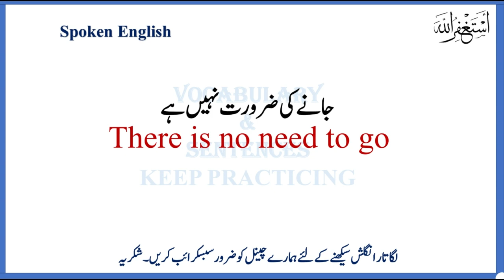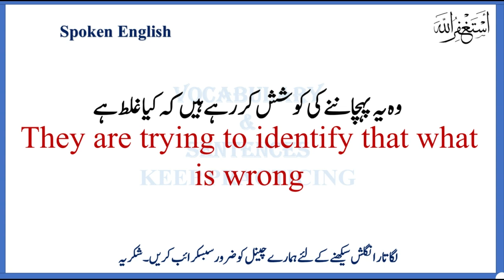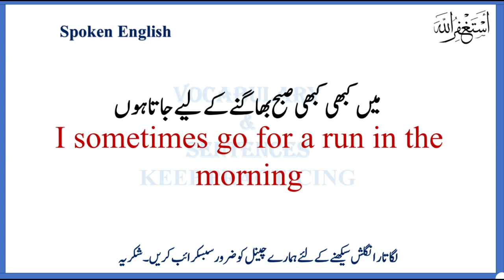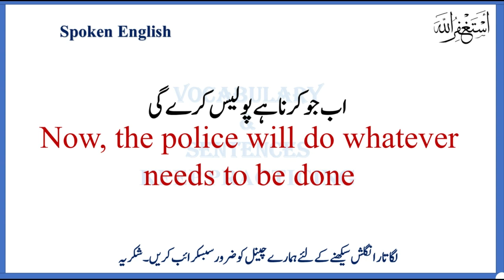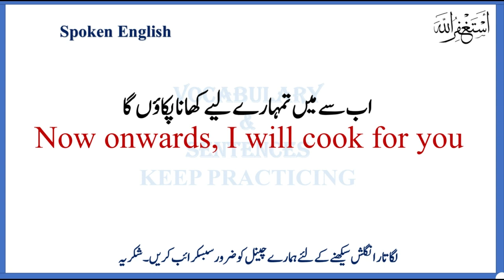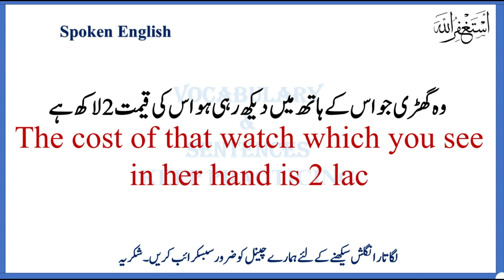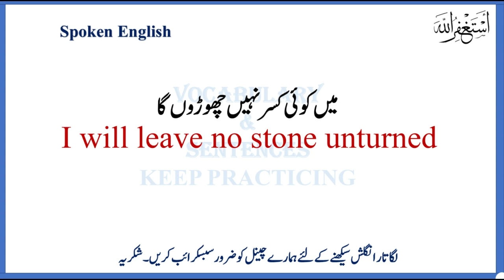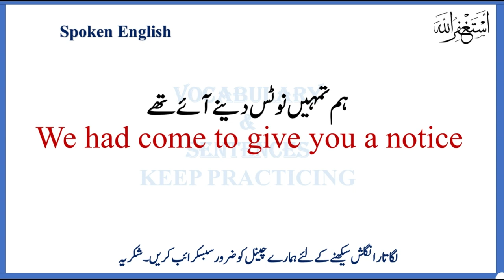50 Best sentences for Spoken English| How to Speak at home| English Conversation 34| VIDEO 7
50 Best sentences for Spoken English| How to Speak at home|  English Conversation 34| VIDEO 7